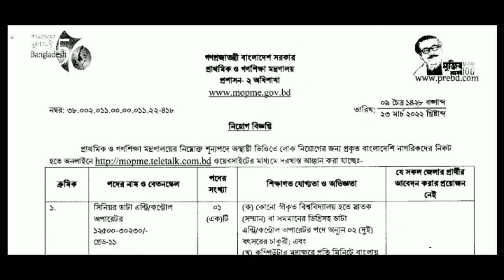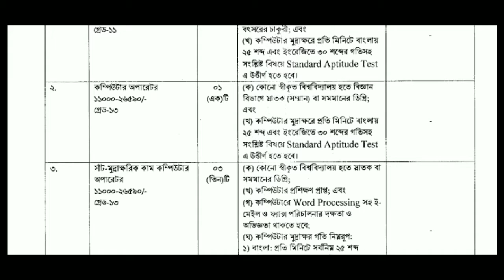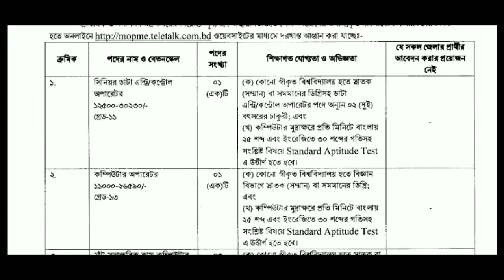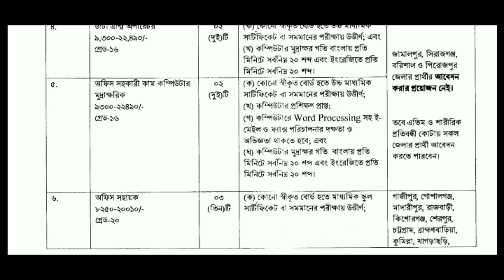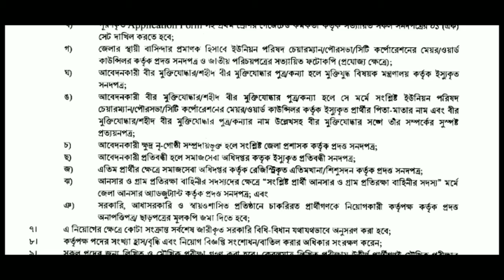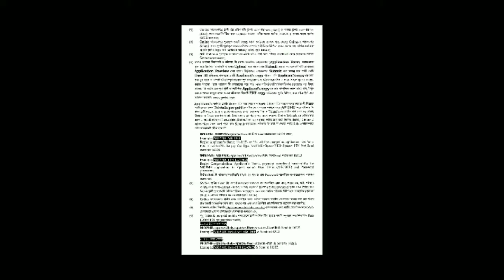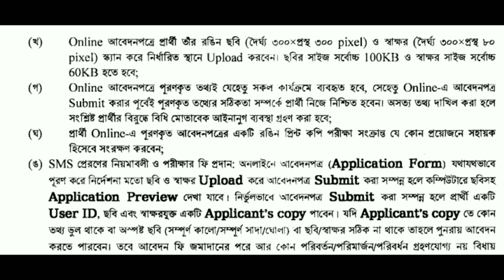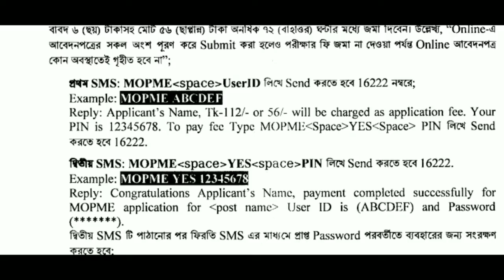প্রাথমিক ও গণশিক্ষা মন্ত্রণালয় নিয়োগ বিজ্ঞপ্তি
❤️HR_TV_BD❤️ চ্যানেলে প্রতিদিন নতুন নতুন চাকরির নিয়োগ বিজ্ঞপ্তি সহ টেক রিলেটেড, শিক্ষামুলক ভিডিও দেওয়া হয়।📜

🌐আমাদের পেজে জয়েন হয়ে চাকরির সকল আপডেট খবর পেতে পারেন আরও দ্রুত,🎯

📝সার্কুলার লিংক   💕

❤️নিচে চলমান কিছু সার্কুলার লিংক দেওয়া আছে, চাইলে সেগুলোতে আবেদন করতে পারেন❤️❤️❤️❤️❤️❤️❤️❤️❤️❤️

যে কোন হেল্পের জন্য বলতে পারেন আমি সবসময় আপনাদের পাশেই ছিলাম, আছি, থাকব, ইনশাআল্লাহ

👉❤️যেকোনো প্রয়োজনে 📲
🙏শুধু মেসেজ করতে পারবেন 🙏 ইমু অথবা হোয়াটসঅ্যাপ
👉⌚ Any time

# বিমান_বাহিনীর_সার্কুলার
# আনসার_বাহিনীর_সার্কুলার
# সেনাবাহিনী_নতুন_নিয়োগ
# BGB_NEW_JOB_CIRCULAR
# police_job_circular